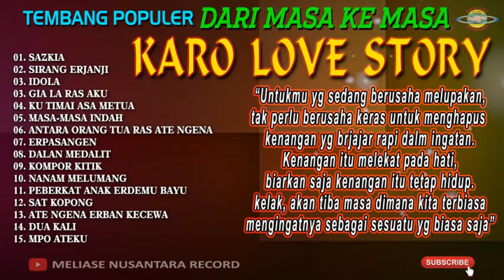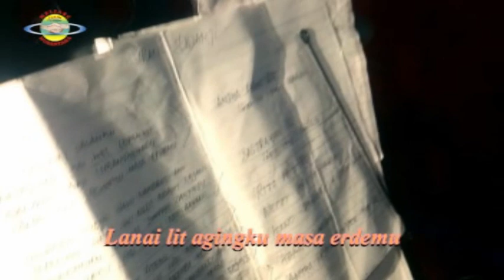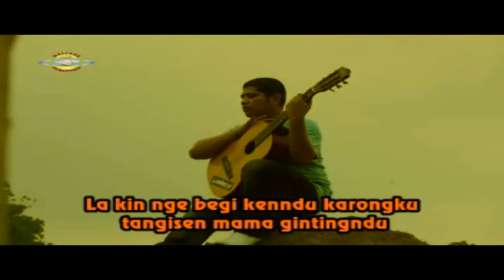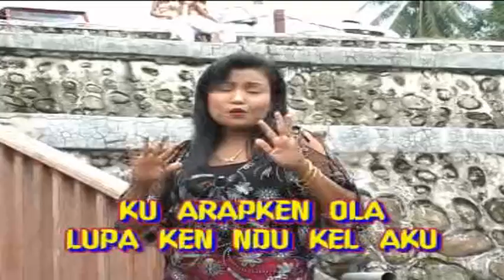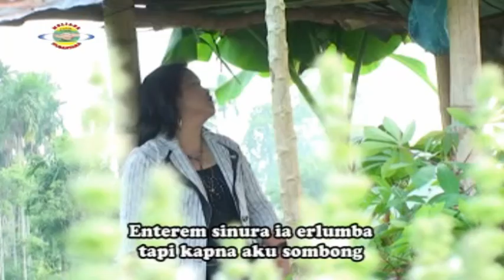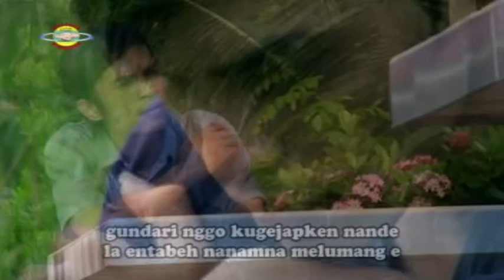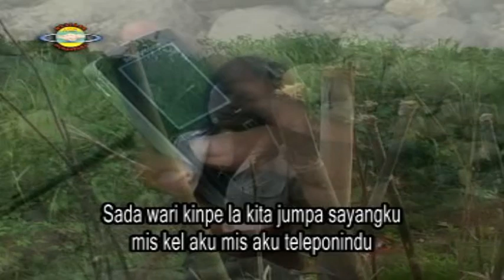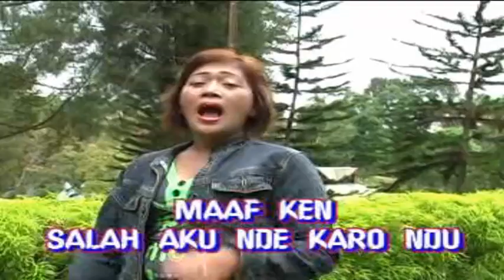TEMBANG POPULER KARO LOVE STORY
@meliasenusantararecord8850 TEMBANG POPULER KARO LOVE STORY
Tracklist  :
`sazkia
`sirang erjanji
`idola
`gia la ras aku
`kutimai asa metua
`masa masa indah
`natara orang tua ras ate ngena
`erpasangen
`dalan medalit
`kompor kitik
`nanam melumang
`peberkat anak erdemu bayu
`sat kopong
`ate ngena erban kecewa
`dua kali
`empo ateku

SEMOGA TERHIBUUR DENGAN LAGU INI